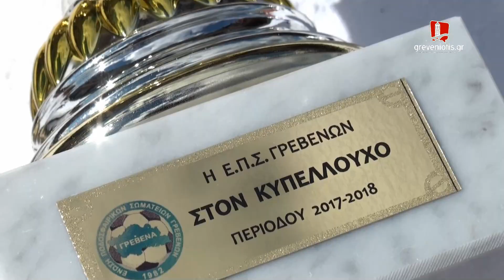ΠΥΡΣΟΣ-ΑΕΠ - ΤΕΛΙΚΟΣ ΚΥΠΕΛΛΟΥ ΕΠΣ ΓΡΕΒΕΝΩΝ 2017-2018